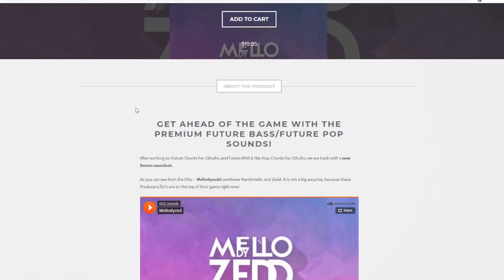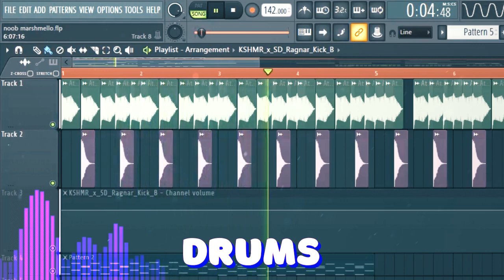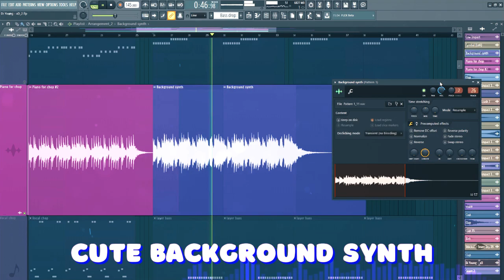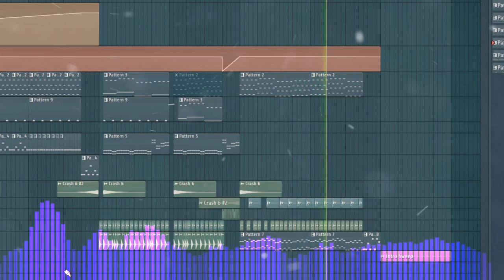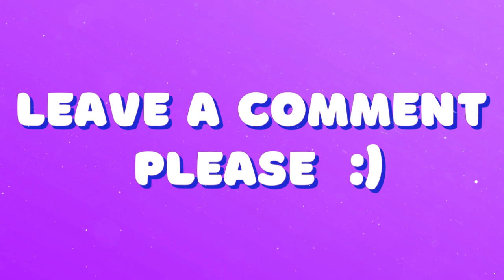NOOB vs PRO MARSHMELLO MUSIC PRODUCER IN FL STUDIO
MARSHMELLO SAMPLES, PRESETS AND MORE!
Hello guys! This is my third experimental video called " Noob vs Pro Marshmello music producer in Fl studio"

- In this video noob has tried to make marshmello style with some creativity things and pro has tried to make it more quality. Who win?  Leave a comments ^_*